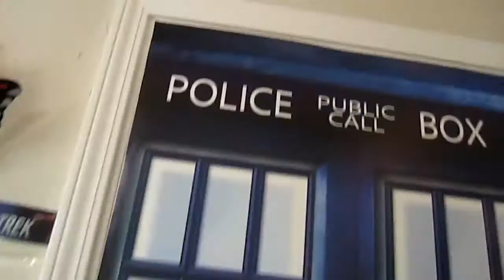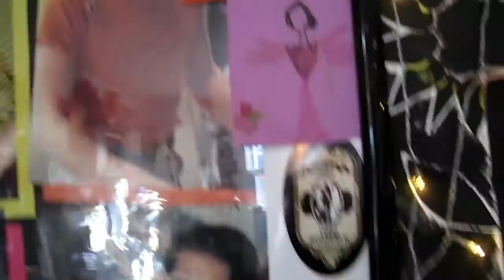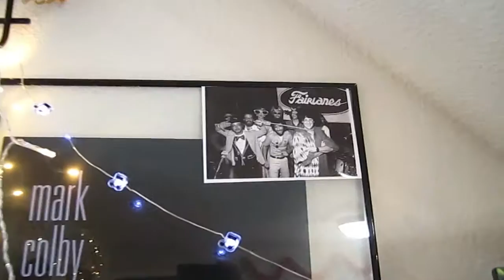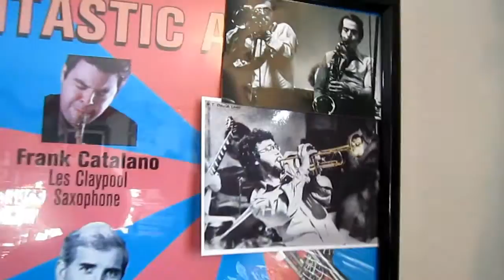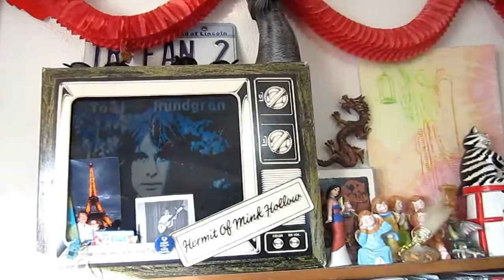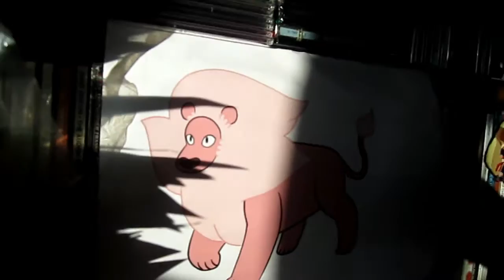My Little Utopia (my creative space!)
Hi y'all, how are you?  I just wanted to share my favorite room of our house.  I don't get to be there every day but when I do get to spend time there, I am always in my happy place!  This is where I write, draw,sew and make cosplays, and where I listen to good music (most often my Dad's music, but I have lots of other music, too.)  I love to be surrounded by things that remind me of friends and family (especially my Dad) and of all the things I love.  I hope this finds you surrounded by the things you love, too... *Peace*!